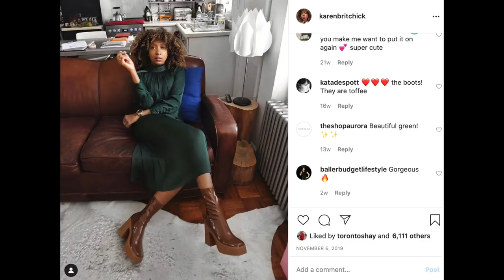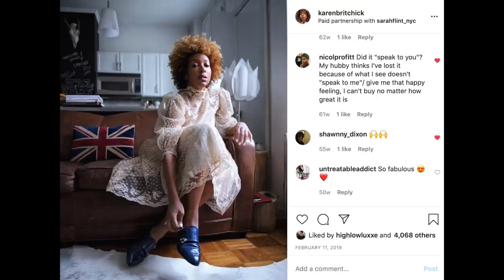THE BEST VINTAGE CLOTHES I EVER FOUND & A GIVEAWAY!!! HOW TO SHOP FOR CLOTHES ONLINE!!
Here's my video of the best vintage clothes I ever found and a giveaway,  how to shop for clothes online! I'm sharing my hall of fame vintage pieces (although now I've done this I left out a couple!!).   Get tips on how to shop on a budget and how to look stylish on a budget when trying vintage and how to make clothes look expensive or how to make clothes look chic (hopefully!!) or just how to look chic.  I want you to see how to shop online like a pro after hearing my tips and outfit ideas. Once quarantine is over, I hope you see how to shop for clothes on a budget and catch major mistakes to learn when shopping for clothes online.

TIK TOK: I'M KARENBRITCHICK  ON THERE!!!